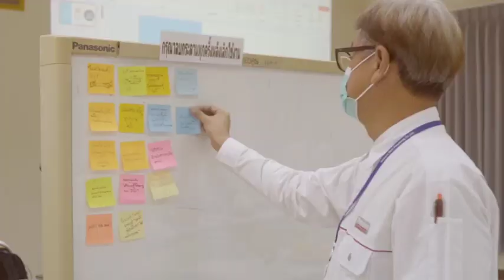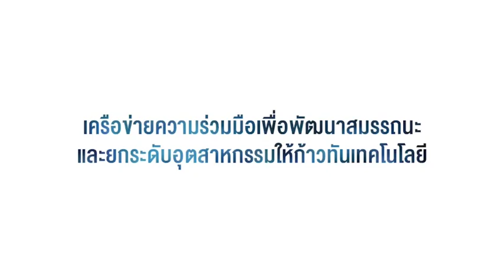Internet of Things (IoT) workshop on Learning Ecosystem by Dr. Supachai Puengsungwan KMUTT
Department of Electrical Technology Education, KMUTT